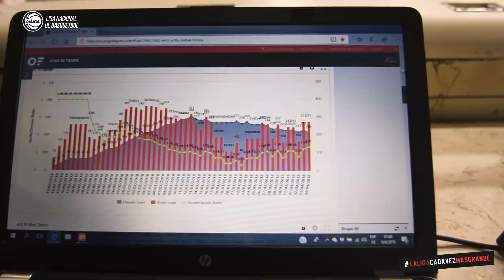Tecnología de Liga - Olímpico (DT Capelli y PF Peragallo)